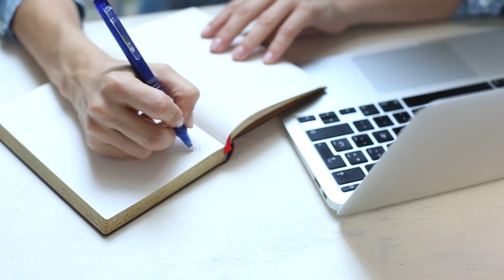Morning routine - Vanesa Romero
¡¡¡Holaaaa!!! Hoy os cuento las cosas que suelo hacer nada más levantarme, hoy morning routine cuando no grabo LQSA.

Agradecimiento:
Alejandra Godia: Grabación
Sara Calabuig: Edición
Albert Eeleen: Producción